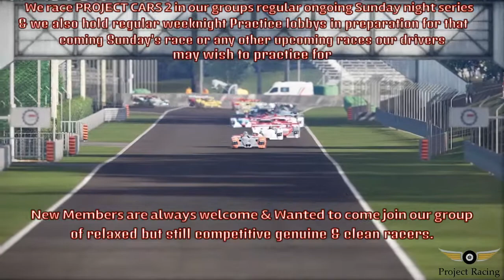Sunday Night Series - Season 1 - Race 2 - Formula C @Brands Hatch GP - Project Cars 2.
PROJECT RACING.'s Sunday Night Series - Season 1 - All Class's Challenge.

                                       Race 2 of 12  -  Formula C's
                                       30 Laps @ Brands Hatch GP

Your Views, time & Support are very much appreciated indeed - Thanks.

Project Racing are a UK based Facebook group & PS4 community comprised of a small
number of genuine motorsport & sim racing fans of all ages who enjoy clean racing in a fair & relaxed but still competitive atmosphere on Project Cars 2 on the PS4. We're always looking for New drivers/racers of all ages & skill levels - all are welcome to come join us & race with our group of drivers. We race Mostly on Sunday nights with our lobby open around 7pm for 30mins practice then 20 mins Quali until 7:50pm & Race start at 7:55pm.  So if you really enjoy Racing on Project Cars 2 (PS4) online & you're looking for a nice small & informal group of clean racing & fair driving drivers to race with then feel free to drop by & join us at our facebook page to come race with us.

Project CARS 2 is a motorsport racing simulator video game developed by Slightly Mad Studios
& is published & distributed by Bandai Namco Entertainment. It offers 140 track layouts at 60
different locations & 189 cars to choose from. It was released worldwide on 22 September 2017, for Microsoft Windows, PlayStation 4 & Xbox One.